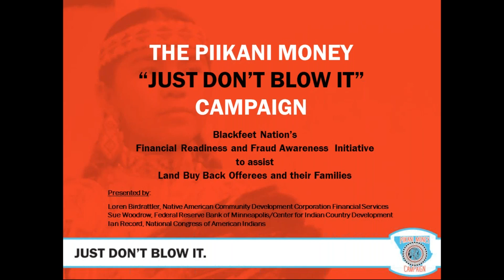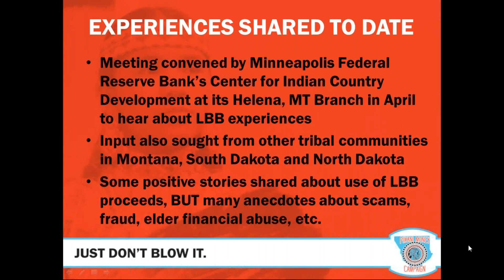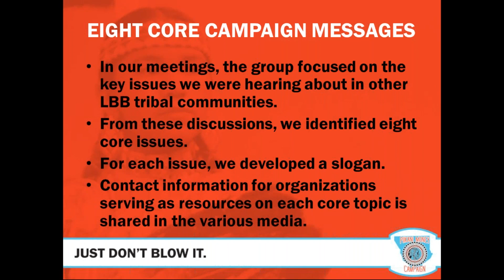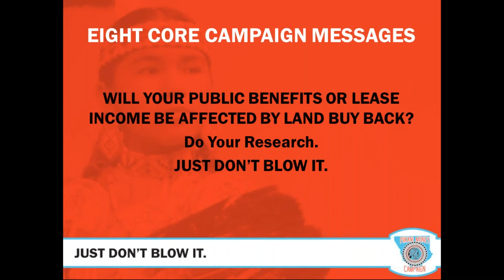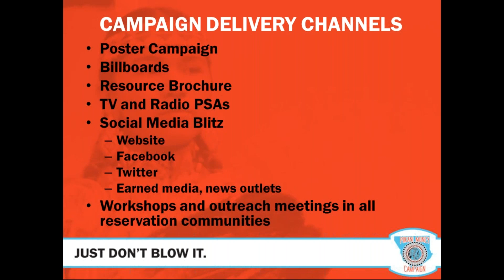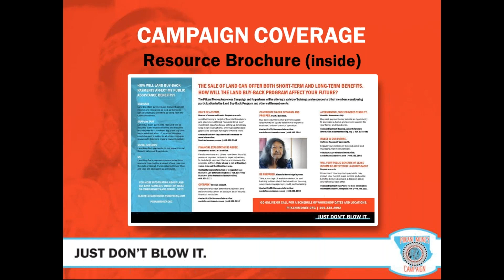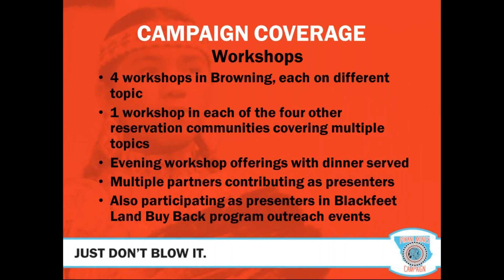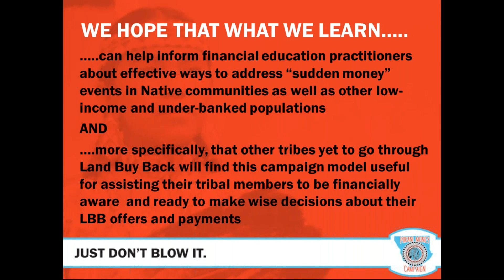“Just Don’t Blow It”: Blackfeet’s Piikani Money Campaign Webinar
NCAI’s Partnership for Tribal Governance hosted this informative webinar, which was presented by the Blackfeet Nation and the Center for Indian Country Development (Federal Reserve Bank of Minneapolis). The webinar shared a detailed overview of Blackfeet’s groundbreaking Piikani Money Campaign, which Native American Community Development Corporation Financial Services (founded by Elouise Cobell) recently developed in partnership with the Nation in anticipation of its rollout of the Cobell Land Buy Back (LBB) Program.

Using the slogan “Just Don’t Blow It,” the campaign provides a multi-faceted template for comprehensive financial education that other tribes can customize for their own use as they prepare for LBB, the Keepseagle settlement, and other financial settlements featuring direct payments to individual tribal citizens.

For more information on the Piikani Money Campaign, please visit their